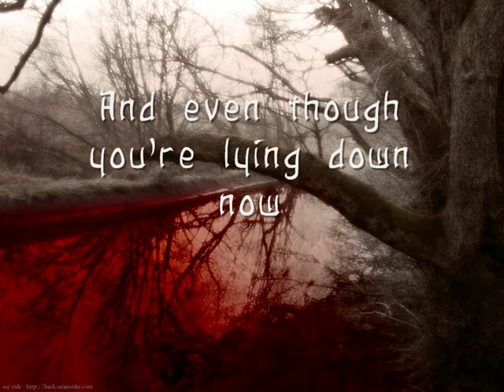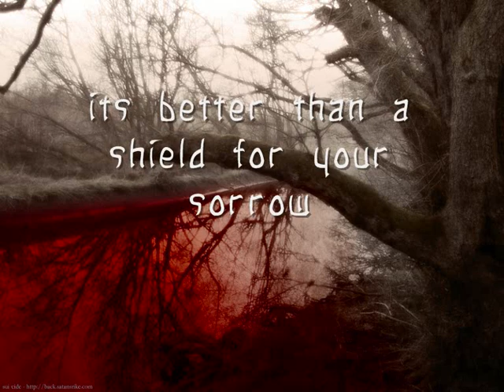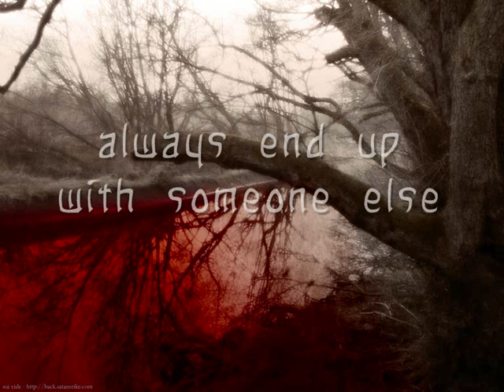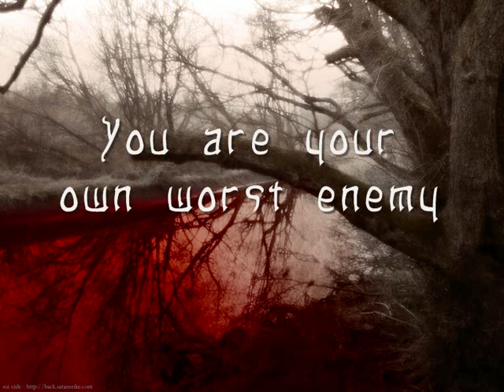Delerium - Self saboteur (You are your own worst enemy) Lyrics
From the Album: Delerium - Nuages Du Monde.
A great song about (self-)destructive people